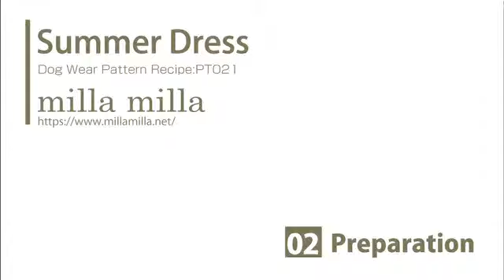How to make a dog fur summer dress sewing movie 02 [hand made dog clothes]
Cute feminine style and furious sleeves.It is the first feminine design pattern paper in millamilla.
You can make Summer Dress with frill sleeve.